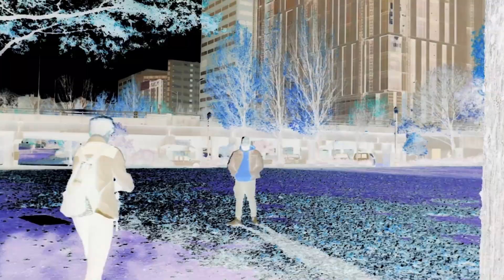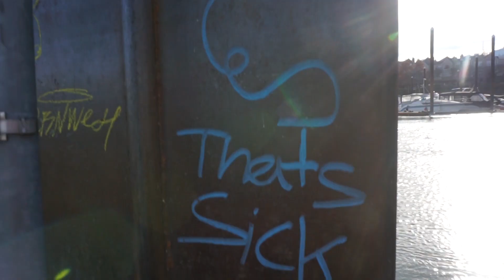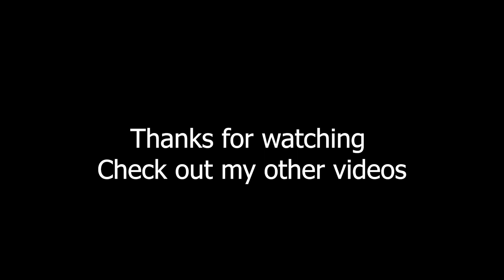VLOG #5/Portland Edit - I met Piff Montana!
Stay tooned for the next video

All music used in this video are from Piff Montana, Check him out on apple music and youtube!